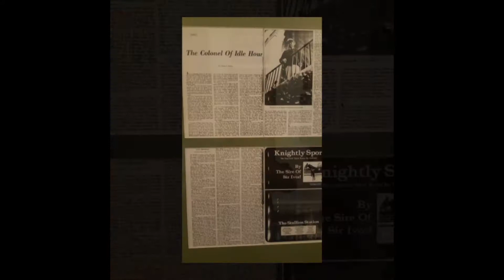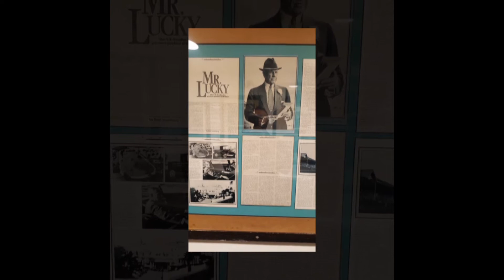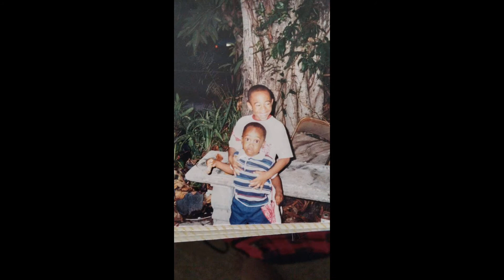Intro Poem..by Jamouri Kinard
1st poem off the upcoming poetry album from Jamouri Kinard..